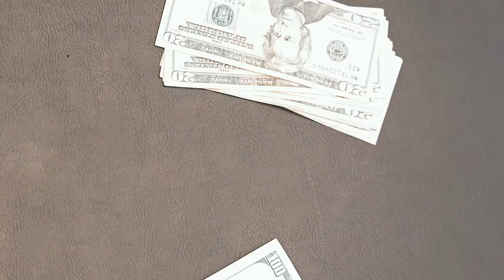Huncho Clee “Cut Off My Hand” (Music Video dir. spxrk)